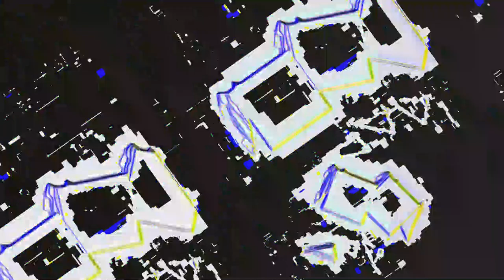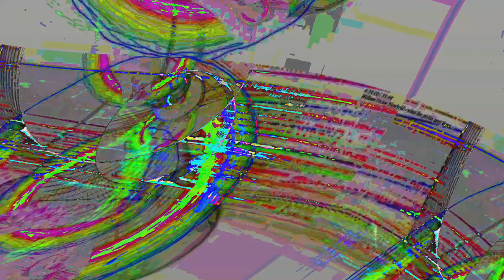[EPILEPSY WARNING] Movie 23 06 11 17h57m22s